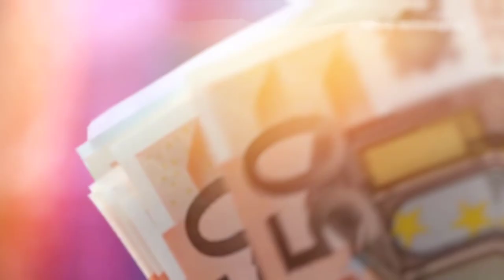Przepompownia do oczyszczalni, dlaczego jest tak ważna i każdy powinien ją mieć?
dzień dobry, opowiem dzisiaj o rozwiązaniu jakim jest przepompownia wody. Rozwiazanie niezwykle istotne i znacząco poprawiające bezpieczenstwo.